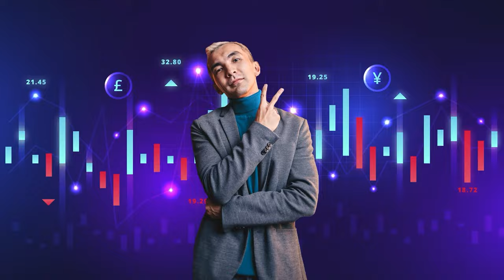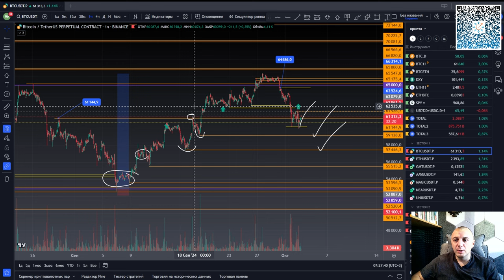😱📈 Маржинальная торговля КРИПТОЙ: особенности и секретные ПРИЕМЫ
Обучение трейдингу с нуля Курс с ботом-наставником в телеграм бесплатно